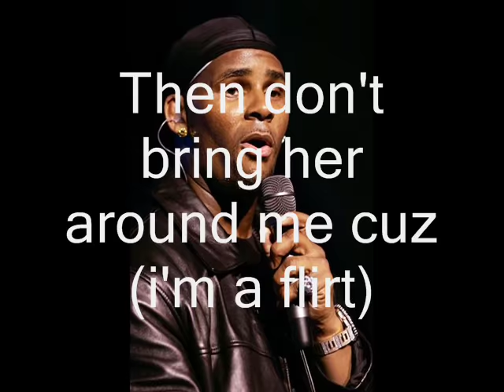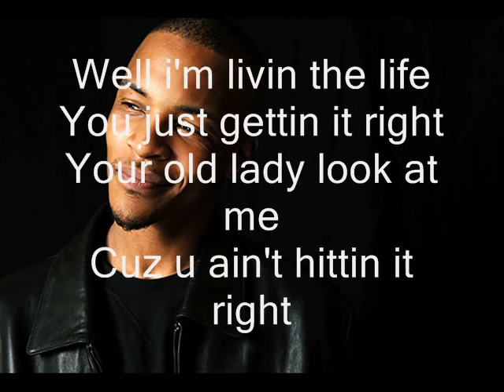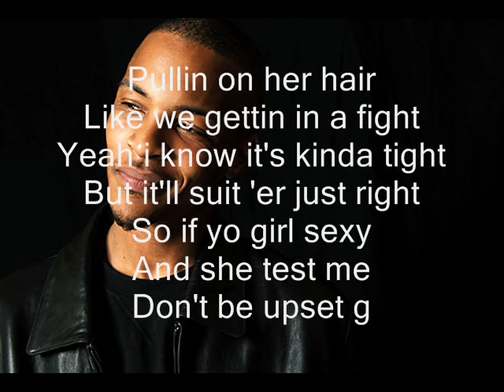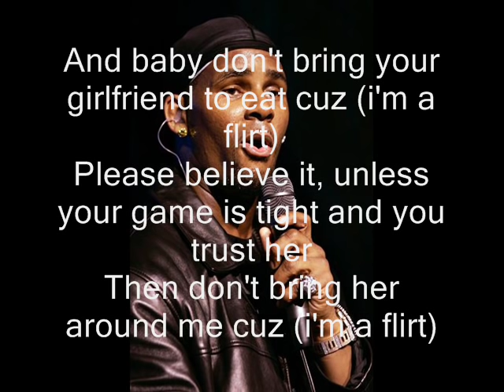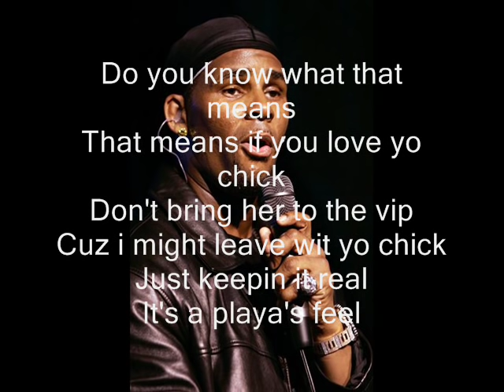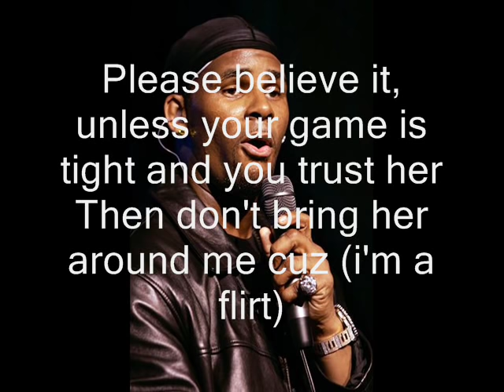r. kelly-i'm a flirt with lyrics.